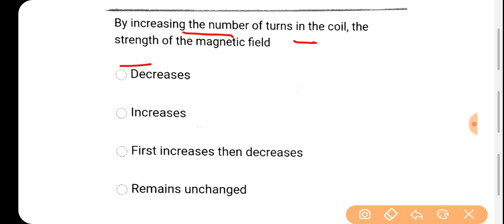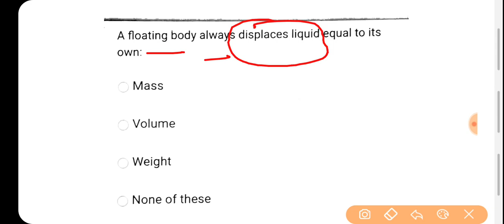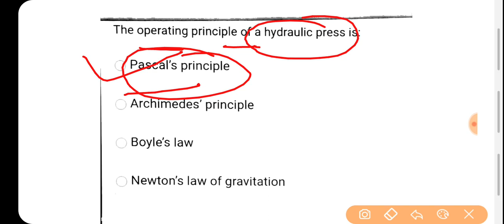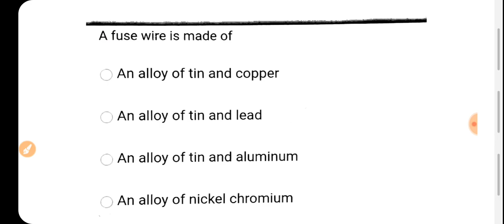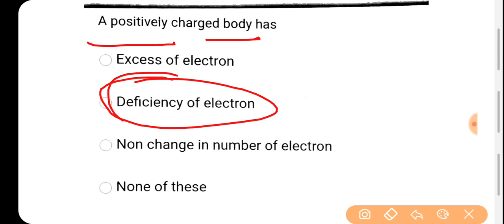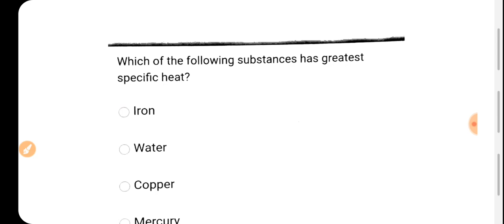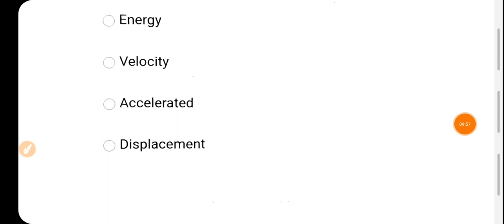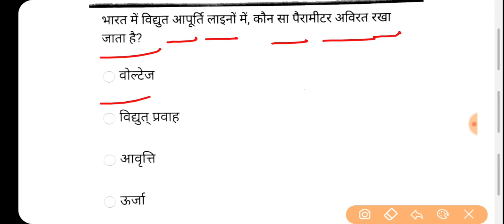Top 1500 questions || Physics for Airforce X Group || Part-11, By sachin sir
🔥 for any doubt ask me on